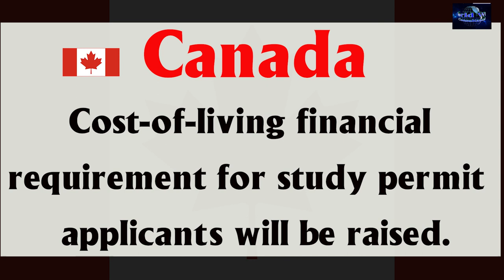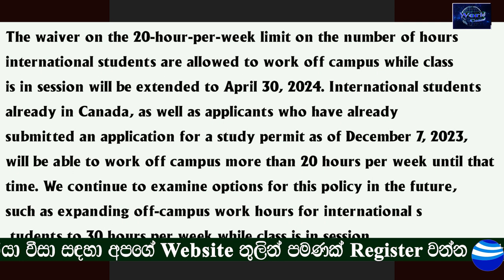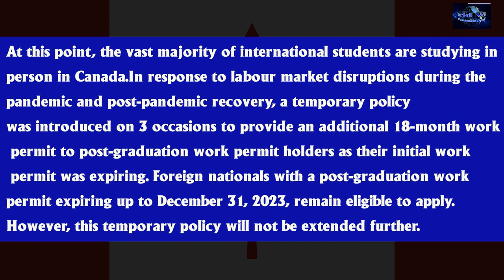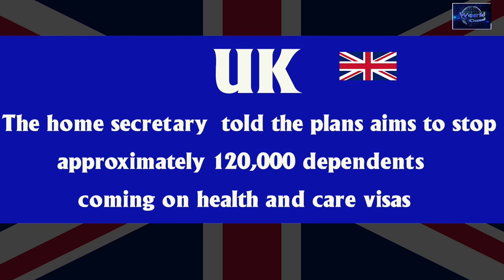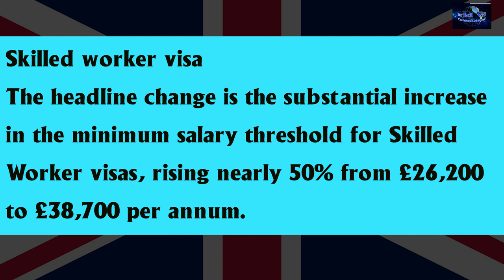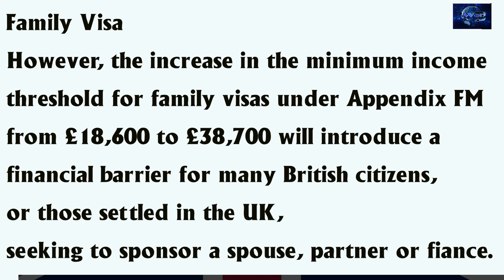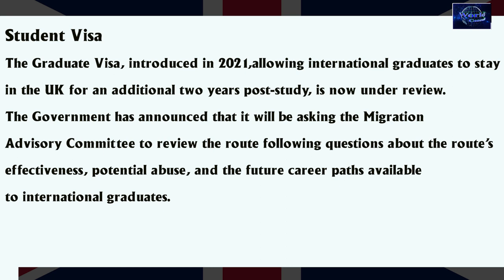Canada & UK- Immigration updates| World Wide Visa Consultancy (Pvt)Ltd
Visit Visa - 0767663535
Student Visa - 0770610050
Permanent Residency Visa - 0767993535